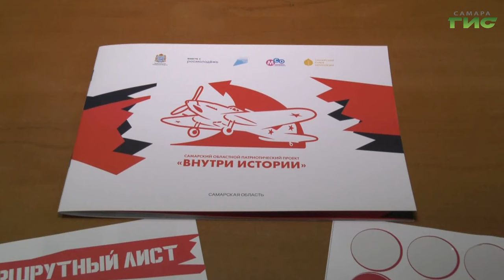В Самаре стартовал марафон полезных дел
В Самаре стартовал марафон полезных дел. В рамках проекта ребята пишут письма и создают подарки своими руками для участников специальной военной операции. Подробности расскажем в нашем сюжете.